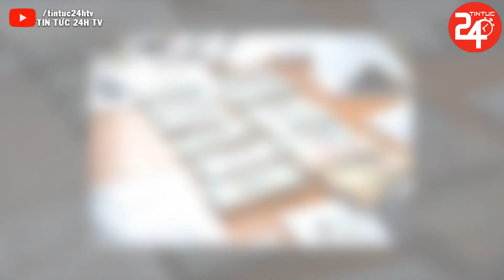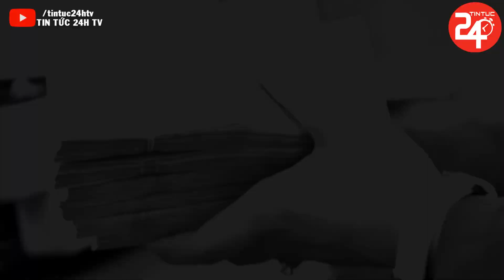🔴Tin Thời Sự 24h Mới Nhất Ngày 03/8/2022 | Tin Tức 24h Mới Nhất Hôm Nay | TIN TỨC 24H TV